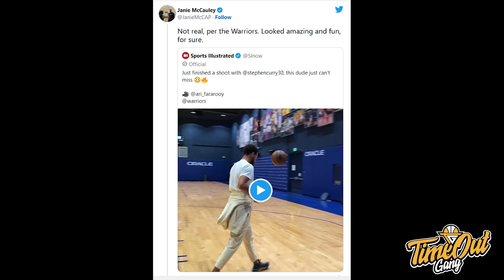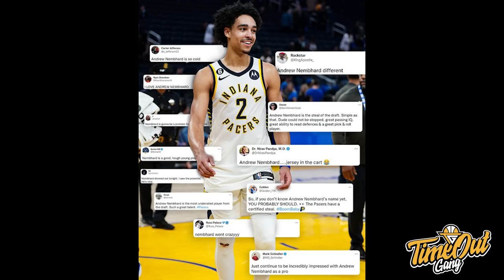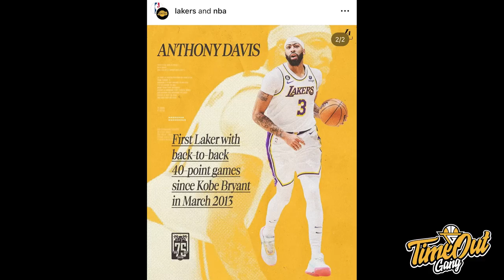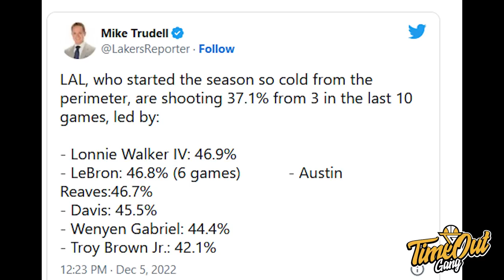TIME OUT: Andrew Nembhard Bantai 2 GOATS Dalam Seminggu // Anthony Davis Udah Gak Kaya KD Mainnya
Di Time Out hari ini kita membahas Rookie Indiana Pacers Andrew Nembhard yang had a career night lawan Stephen Curry dan Anthony Davis yang unstoppable mencetak 55 poin lawan Washington Wizards.